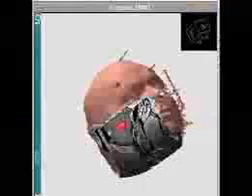Susan Pannullo, MD: The New York Brain Tumor Project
Susan Pannullo, MD, director of neuro-oncology at Weill Cornell Medicine Neurological Surgery, talks about the Tree of Life and the New York Brain Tumor Project